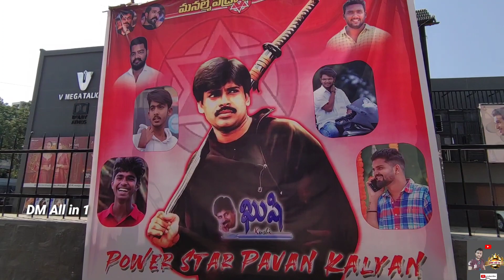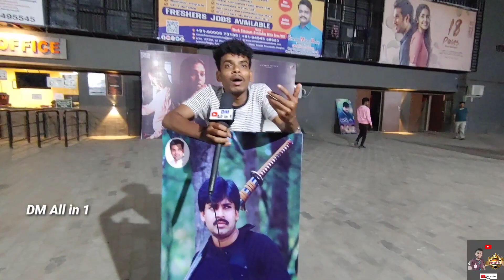Khushi Movie Re Release Response